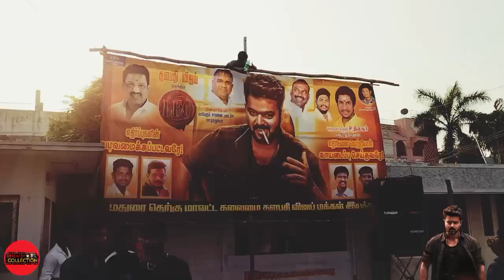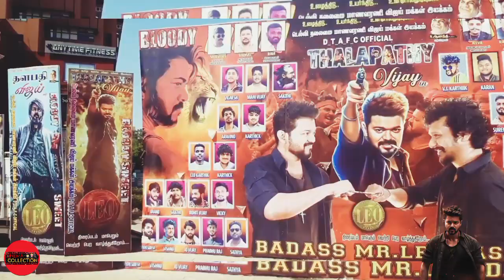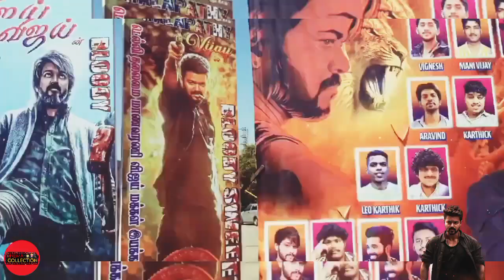Leo FdFs Celebrations Mashup|Thalapathy Vijay